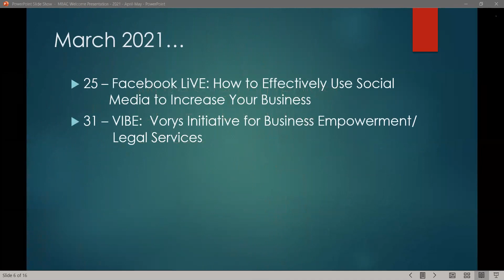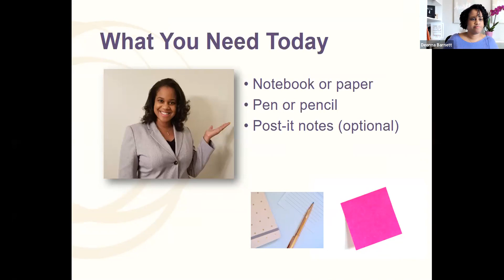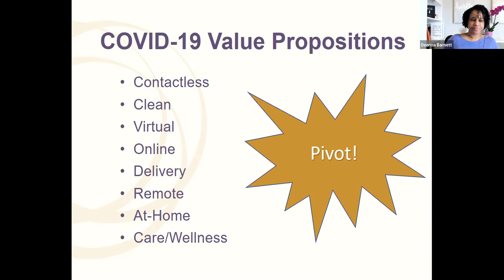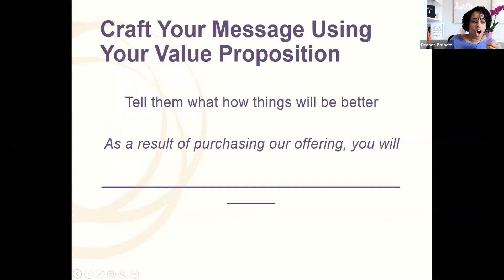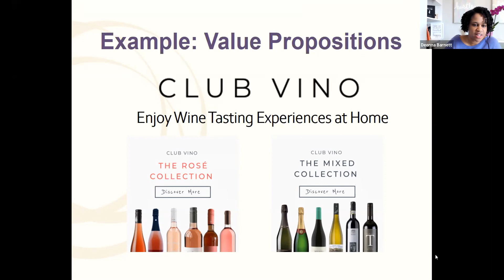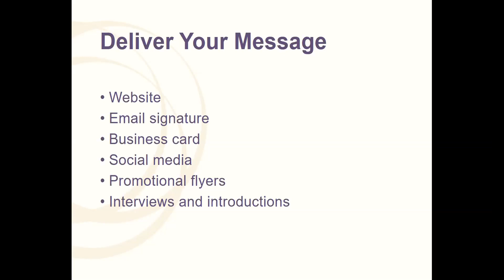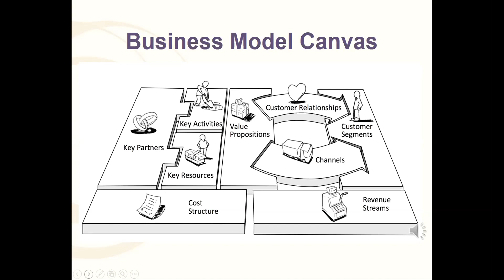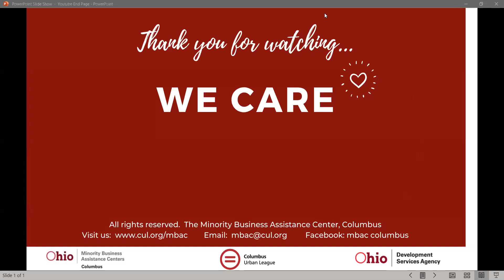Marketing 101 with Deonna Barnett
Deonna  is a small business strategist and startup consultant with expertise in business planning, financial management, operations management, outreach and marketing strategy development. She is CEO & Managing Consultant of Aventi Enterprises, LLC, a small business consulting firm in Columbus, OH that offers training and consulting for new and emerging small business owners. Services include business strategy and planning, preparation for financing, government contracting and small business outreach.